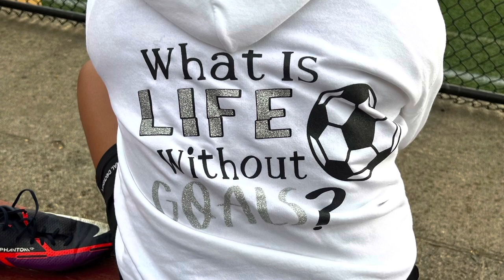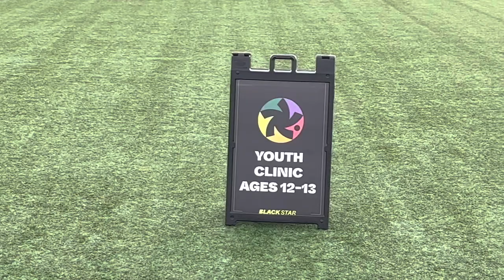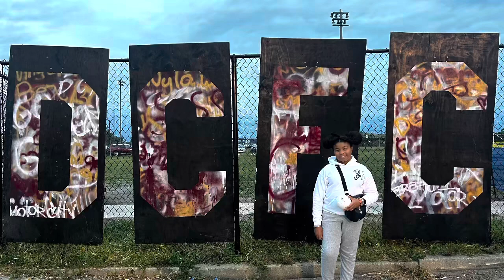Black Star Soccer Clinic Vlog and First Soccer Game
Attended a soccer clinic hosted by Black Star and DCFC (Detroit City Football Club). I also went to my 1st soccer game!